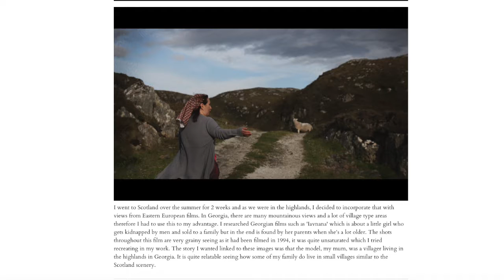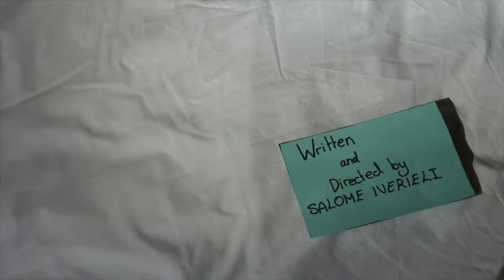Portfolio - Leeds Beckett University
Showreel
Salome Iverieli